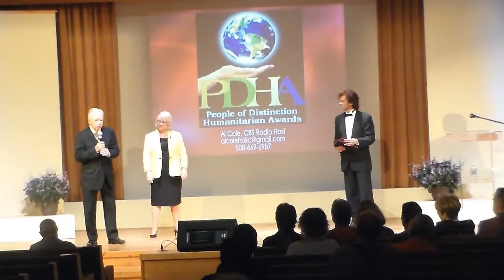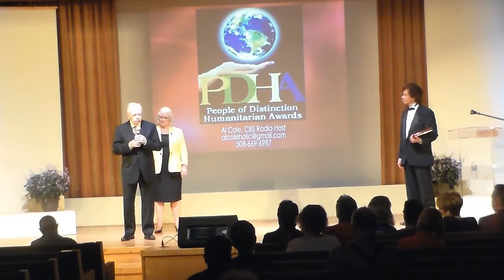Mr Entertainer SE 2 EP 4 ~ People of Distinction Awards Highlights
Mr Entertainer
Hosted by: Mike Aloia
Produced by American Hearts Radio
Recorded on location at
Hands And Feet Westside
PEOPLE OF DISTINCTION Humanitarian Awards (PDHA)
“Honoring Unsung Heroes Who Uplift Our Human Family”
Mike Aloia cordially invites you to join his group in attending our Gala PDHA Event Honoring Mike & other Unsung Heroes (Many who helped others during Hurricane Irma / Also commemorating the Stoneman Douglas High School tragedy in Parkland, Florida).
Friday, April 13th at First Unity Spiritual Campus ~ 460 46th Avenue N. St. Petersburg, Fl Hosted by CEO Rev. Temple Hayes ~ Entertainment by The Unity Band & Chorus Tasty hors d'oeuvres, appetizers & beverages will be served ~ Hours: 6pm-10pm
NOTE: 50% of Ticket proceeds will be donated to Mike Aloia's American Hearts Radio! So Mike & Al Cole ask that to reserve your seat & to help us accurately arrange our catering, You kindly Order Your Tickets ASAP! (You'll receive your E-Ticket receipt after your order). OUR MISSION: In 2013, PDHA Founder, Al Cole from CBS Radio, promised himself and his associates to establish a service that would bring like-minded people together to celebrate what would otherwise be rarely featured on CBS or other major media outlets: The honoring of those who silently serve with acts of
humanitarian and creative outreach to their communities - the dedicated, inspiring, and often overlooked Unsung Heroes of our society. Al's promise became a reality with groundbreaking, sold-out events sharing positive values and connect community to community in meaningful & dynamic ways. The amazing stories of our Unsung Heroes spark the “Unsung Hero” alive in all of our Human Family!
THANK YOU for Attending our Gala Event by Al Cole from CBS Radio! (Dress: Professional)
Tickets by check make payable to “People of Distinction”
The People of Distinction Humanitarian Foundation
132 Martin St.